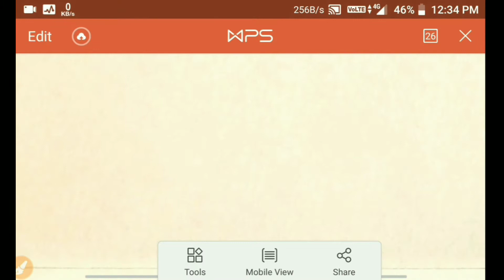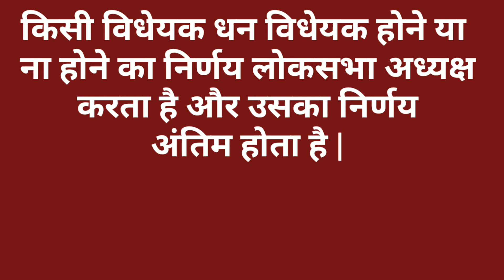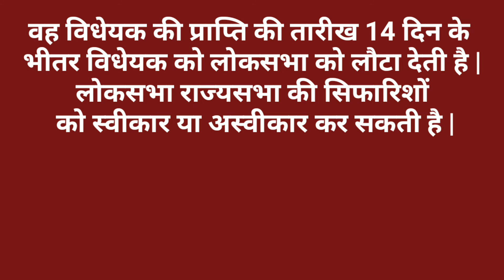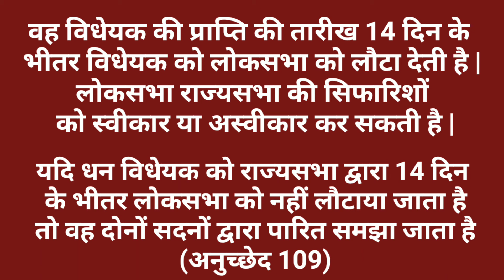GK tricks in Hindi | Article 110 | MONEY BILL TRICK | धन विधेयक क्या होता है | What is money bill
Join Telegram Channel For Free _

What is money bill
Article 110
How to remember articles easily
धन विधेयक क्या होता है
धन विधेयक को याद रखने की ट्रिक
संविधान के अनुच्छेद
अनुच्छेद को याद करने की ट्रिक
संविधान के महत्वपूर्ण अनुच्छेद
Money bill trick